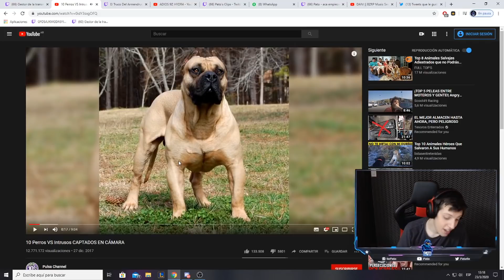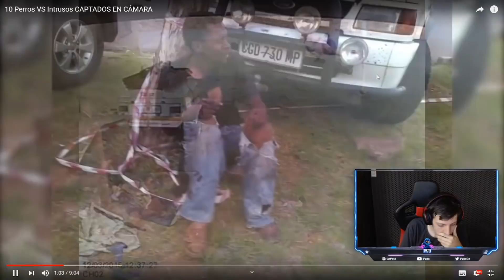¡ESTOS PERROS SALVARON A SUS DUEÑOS DE LA MUERTE!